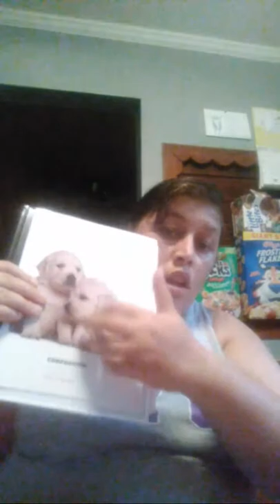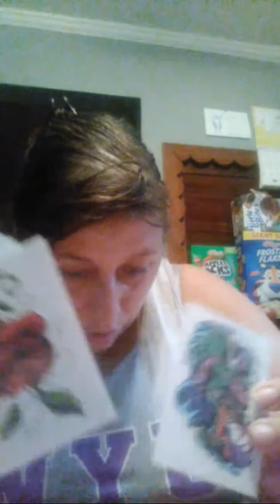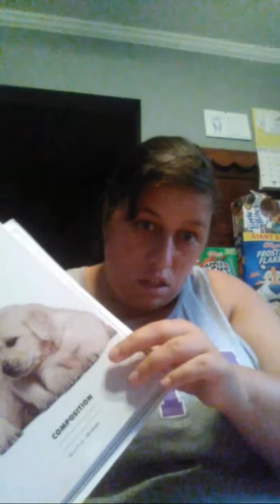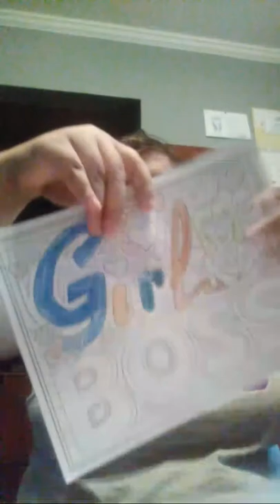Haul Of Stuff